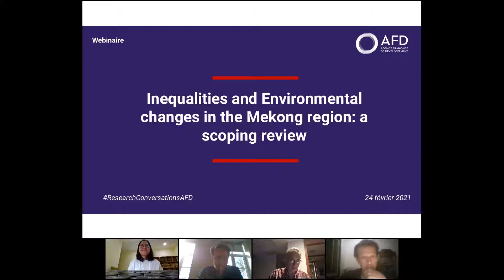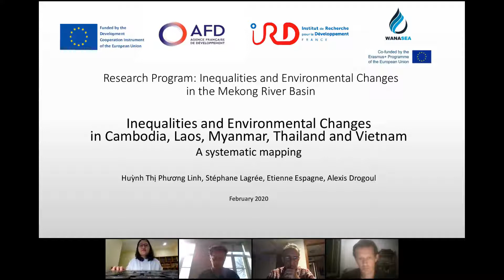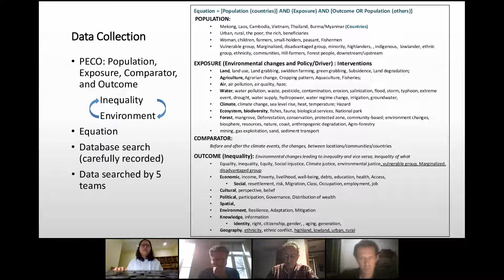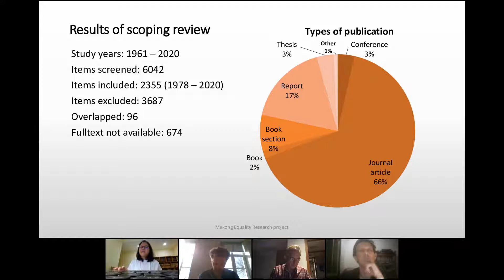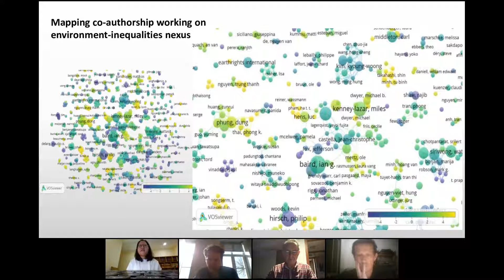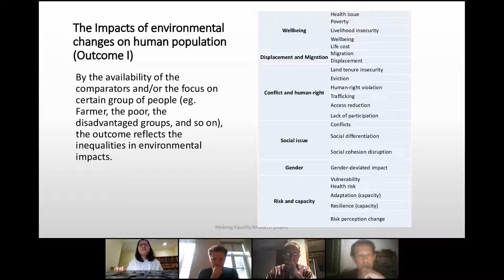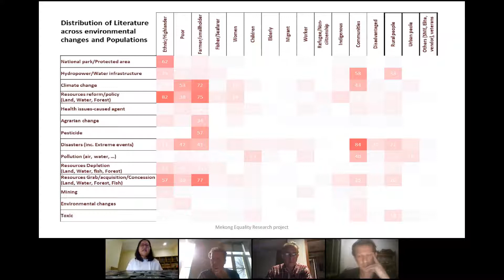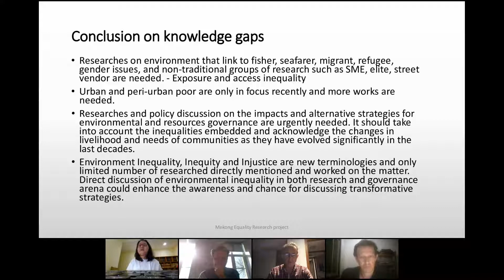Inequalities and Environmental changes in the Mekong region: a scoping review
Rising inequalities and accelerating environmental changes are two of the most significant and intertwined challenges of the twenty-first century. The Mekong River basin is both a crucial ecological constituent of the South-East Asian Region and a driving force of its economic dynamics. Numerous studies have tackled one specific aspects of the relation between environmental changes and inequalities in the region, but no holistic assessment has been conducted so far.

It is thus essential to conduct scoping and systematic reviews on the topic to help sort out the consolidated results useful for policy makers from the topics where more research would be needed. The environmental aspects investigated include (but are not limited to) dam construction, pollution, resources over-extraction, land degradation and climate change impacts; their impacts vary from one group of population to another and strongly inform by social inequalities.

This presentation covers the result of a scoping review of more than 14000 scientific, institutional and gray documents investigating the topic in five countries including Cambodia, Laos, Myanmar, Thailand and Vietnam. The results produce a systematic map on the existing literature, identify gaps of knowledge, and provide the foundation for the current understanding of the environment/inequality nexus in the Mekong Region.

Intervenants :

· Huỳnh Thị Phương Linh, Socio-anthropologist, IRD